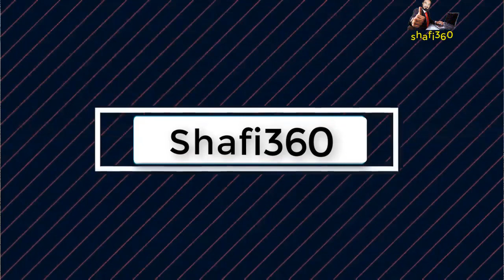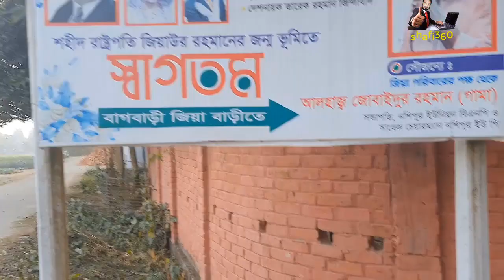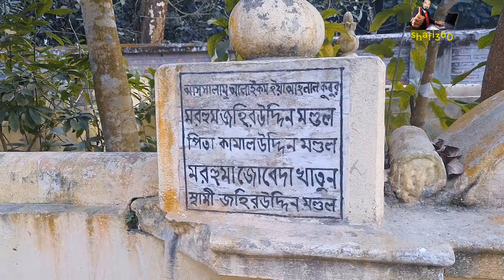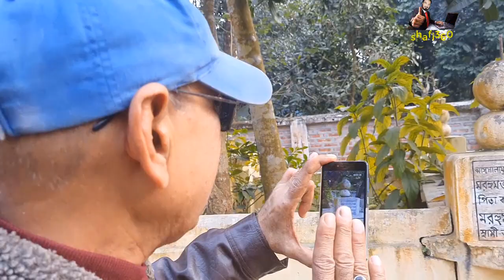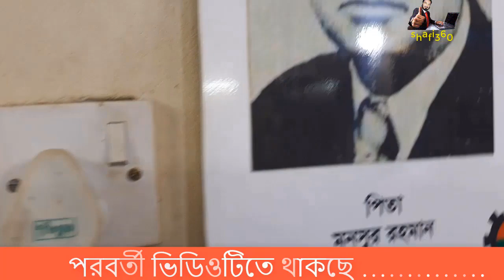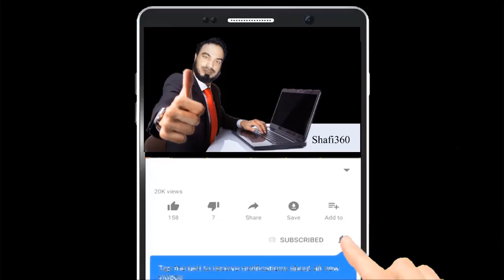জিয়াউর রহমানের গ্রামের বাড়ি ভ্রমণ | President Ziaur Rahman Life History | Khaleda Zia BNP News 2023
This video takes you on a journey to the historic village home of the martyred President Ziaur Rahman. Join Khaleda Zia, the leader of the Bangladesh Nationalist Party, as she visits the village, pays tribute to President Rahman, and speaks with the villagers about his legacy. Learn about the importance of President Rahman's life and the impact he had on the country. Experience the inspiration and hope he brought to the people of Bangladesh. This is a must-watch video for anyone interested in learning more about this remarkable leader and the history of Bangladesh.
Delve into the history of Bangladesh and learn about the martyred President Ziaur Rahman in this exclusive video from Khaleda Zia, the leader of the Bangladesh Nationalist Party. Explore the village home of President Rahman and gain insight into his life, legacy and the impact he had on the people of Bangladesh. Be inspired by the stories of the villagers and the hope they still have after his death. This video is an invaluable resource for anyone looking to learn more about the history of Bangladesh and President Rahman's important contributions.
Ziaur Rahman
Martyred President
Historic Village
Khaleda Zia BNP
Bangladesh News
Exploring Village Home
President Ziaur Rahman Memorial
Historic Village Tour
Khaleda Zia BNP News
2023 Village Exploration
Bangladesh Politics
Memorials of Ziaur Rahman
Ziaur Rahman Life History
Village Home of Martyred President
Bangladesh Historic Village Tour
Bangladesh President Ziaur Rahman
Exploring Bangladesh Historic Village
Martyred President Ziaur Rahman Memorial
Khaleda Zia BNP Updates
2023 Village Exploration Tour1. Ziaur Rahman